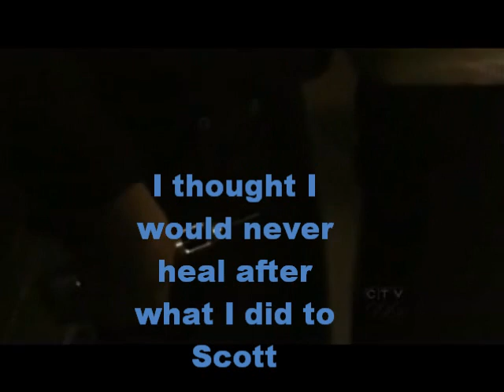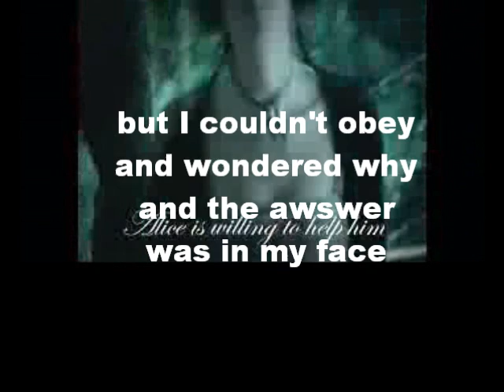My love story